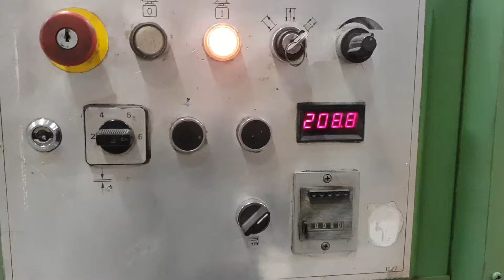Tafelschere Fasti 509-30-6